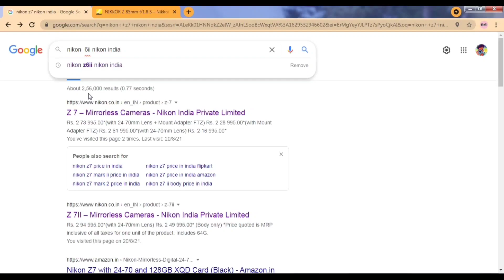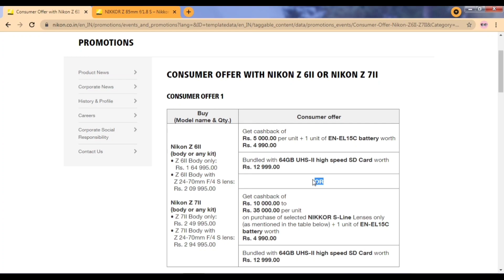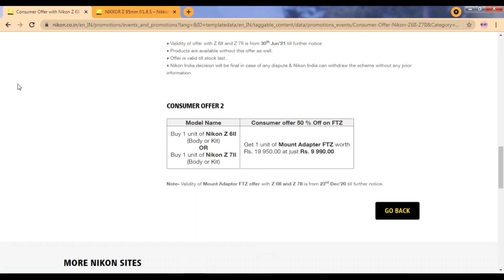Nikon Z6 II / Z7 II Camera Offers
इस विडियो मैं आपको निकोंन Z6 II और निकोंन Z7 II मैं क्या स्पेशल ऑफर्स चल रहा है पूरा विडियो देखने के बाद आपको मालूम हो जायेगा , और दोस्तों बड़ा ही कमल का ऑफर्स चल रहा है , आपको अगर निकोंन के सभी कैमेरो के ऑफर्स के बारे में जानना है तो मेने एक पूरा विडियो बनाया है जिसमे आपको मेने निकोंन के जितने भी मिर्रोर्लेस कैमरा है सभी को कवर किया है आप चाहे तो वो विडियो भी देख सकते हो |

1- Nikon Z50 Camera
2- Mobile Poco X3 Pro
3- Realme 8i
4- Boya M1 Mic
5- JBL CSLM30B Mic
6 - Gorilla Pod

1- Godox SB-UBW80, Octa Softbox
2- DIGITEK® (DLS-9FT) Lightweight
3- Black Backdrop Background
4- SHOPEE Light Lamp Holder
5- Syska 40-Watt LED Bulb (White)
6- Wipro 12W LED White Bulb